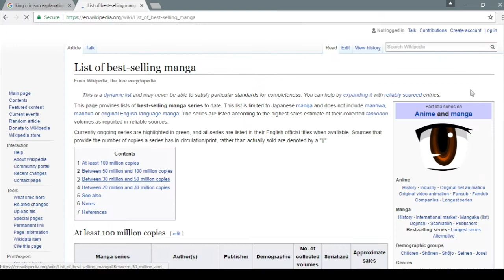Is This a JoJo Reference?